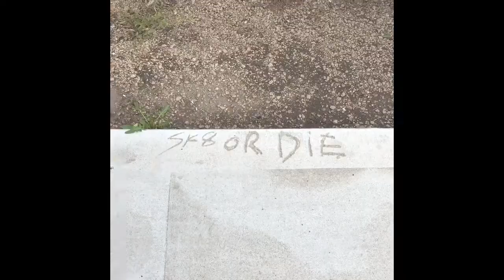"Jes' Garage" [Main Montage]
First few clips after title are aligned better with the song